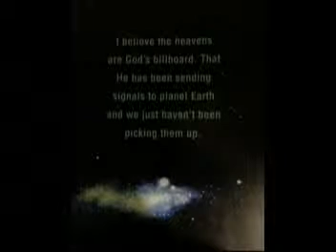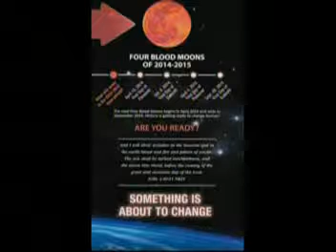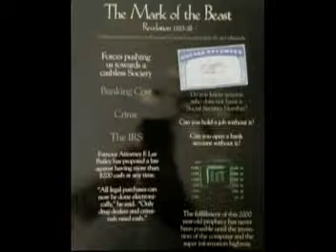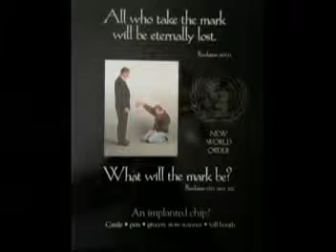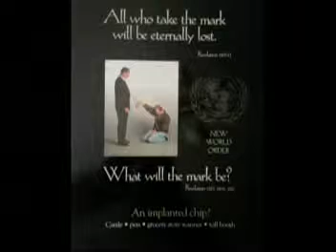United Pentecostal Church - Signs of the End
Rev. Gordon Winslow. This program was aired on KMVT15 Community Media.